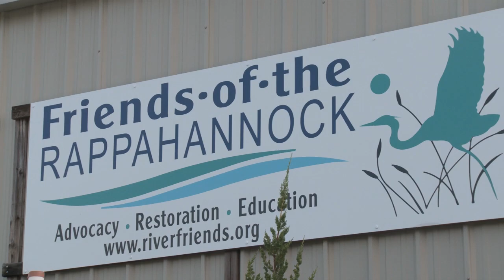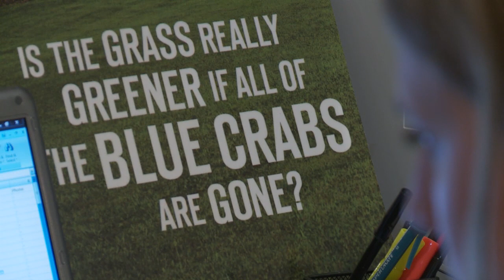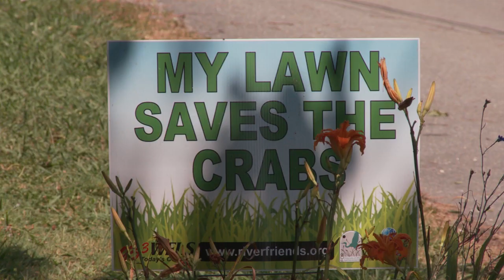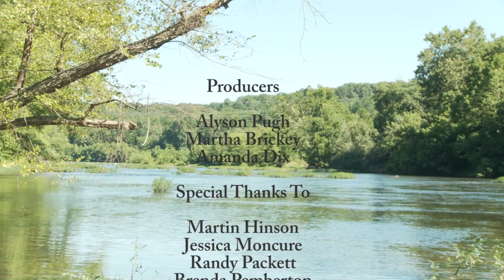Dead Waters Documentary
An amateur documentary filmed, written, directed and produced by senior broadcast journalism students at Virginia Commonwealth University. This documentary focuses on the Friends of the Rappahannock campaign, "Save the Crabs Then Eat 'Em."